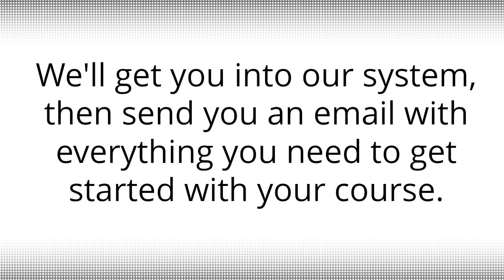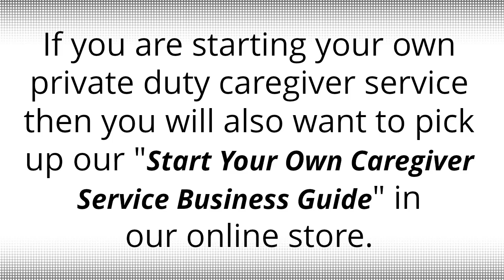Private Duty Caregiver in Pennsylvania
The American Caregiver Association is the national certifying and accrediting body for caregivers, assisted living managers and assisted living facilities. When you're looking for information on how to become a caregiver look no further than the national accrediting body for caregivers, the American Caregiver Association.

The ACA is not only the national certifying organization for caregivers but the ACA also oversees the National Caregiver Registry (NCR). The NCR is the official caregiver registry in the United States and the only registry that prospective employers, insurance companies and other interested parties will check when inquiring about your caregiver credentials.

Whatever you're looking for in a caregiver course, the ACA also has you covered. The American Caregiver Association offers 3 primary caregiver certification courses, 3 topic-based courses, and 1 Master Caregiver Certification, the highest level that a caregiver can achieve.

CAREGIVER BUSINESS BUNDLE. THIS IS THE PERFECT CHOICE FOR PRIVATE DUTY CAREGIVERS.

This terrific bundle includes the following:

National Caregiver Certification Course (NCCC)
ACA Membership for one year
Start Your Own Caregiver Service Business Guide
Caregiver ID Card
Special status in the National Caregiver Registry as an independent Care Provider

Our three primary caregiver certification courses include the following:

Advanced National Caregiver Certification Course (ANCCC)
National Assisted Living Manager Certification Course (NALMCC)

Our three topic-based certification courses include the following:

Certificate of Caregiver Ethics (Level 1)
Certificate of Caregiver Personal Development (Level 1)
Certificate of Caregiver Leadership (Level 1)

WHY PEOPLE TAKE OUR CAREGIVER COURSES:

Individuals take our courses for a variety of reasons.
The American Caregiver Association is the national certifying and accrediting body for caregivers. To acquire certification please visit our